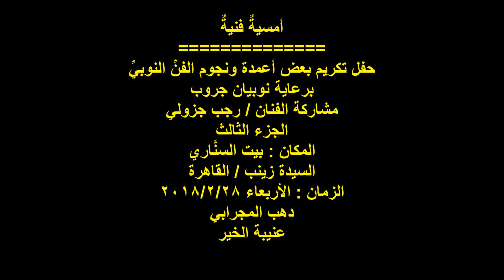الفنان / رجب جزولي / الجزء الثالث / نوبيان جروب / تكريم نجوم الفن النوبي / الأربعاء 28/2/2018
التوصيف :
أمسيةٌ فنيةٌ
حفل تكريم نجوم وأعمدة الفن النوبي ..
الفنان / صالح عباس / الفنان / سيد جمال ..
الفنان سيد أبو جريشة / الفنان / عبده الصغير / الفنان عبده أبو حديدة ..
الفنان / عبده الصغير ..
الجزء الأول ..
المكان : بيت السنَّاري ..
السيدة زينب / القاهرة ..
تصوير ومونتاج وإخراج :
دهب المجرابي ..
عنيبة الخير ..
أسوان ..
مصر .